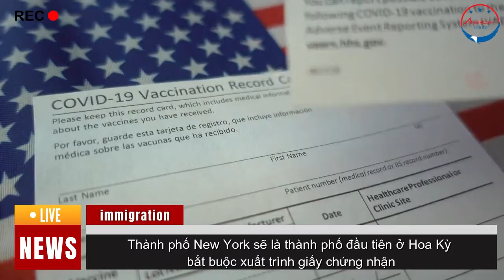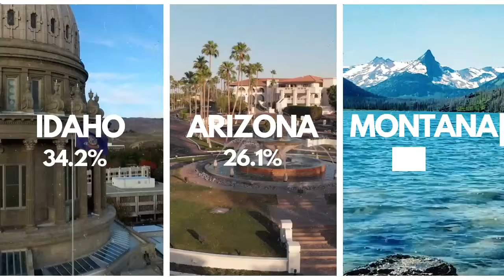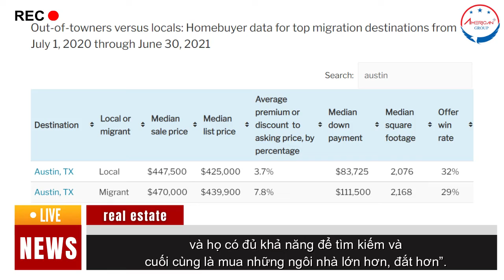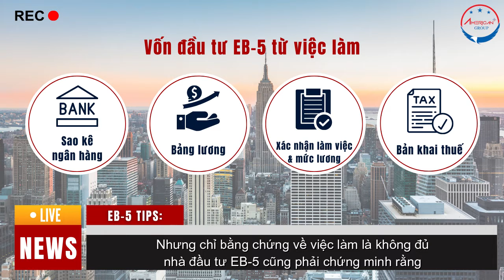[BẢN TIN APG - Tuần 1 Tháng 8] CÁC NGUỒN VỐN PHỔ BIẾN NHẤT ĐỂ ĐẦU TƯ EB-5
Cùng APG theo dõi những tin chính trong Tuần qua:
(1) Bà Ur Jaddou trở thành người dẫn đầu Sở Di trú và Nhập tịch Hoa Kỳ (USCIS).
(2) New York là Tiểu Bang đầu tiên yêu cầu người dân phải tiêm Vaccine COVID-19 mới được vào nhà hàng, phòng Gym và một số nơi khác
(3) Hệ thống Đại học Tiểu bang California từ học kỳ mùa Thu này sẽ yêu cầu tất cả sinh viên, giảng viên và nhân viên trong khuôn viên các trường học phải tiêm chủng ngừa COVID-19
(4) Điểm tin thị trường BĐS Mỹ, đặc biệt là khu vực Austin - thủ phủ của Bang Texas.
(5) Tip EB-5: Các nguồn vốn có thể dùng để chứng minh hồ sơ, nhận thẻ xanh EB-5 mức 500k

Để cập nhật bản tin hàng tuần từ APG, quý khách hàng vui lòng bấm "theo dõi" để kịp nắm bắt các thông tin mới nhất hoặc liên hệ với chúng tôi theo thông tin dưới đây.

𝑨𝒎𝒆𝒓𝒊𝒄𝒂𝒏 𝑷𝒍𝒖𝒔 𝑮𝒓𝒐𝒖𝒑
Tư vấn Mua bán nhà bên Mỹ & Định cư Mỹ - Canada - Châu Âu